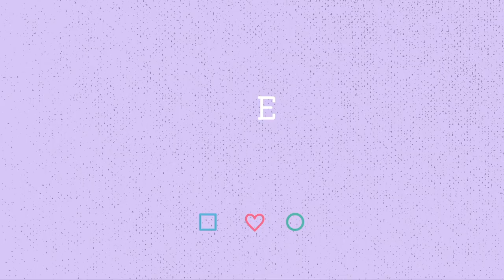Decorating Cake for my friend who is getting married + it's her birthday soon!🍰✨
Hey everyone this is Shu Uchida!
Today I'm making cake for my friend, who has appeared in my previous vlogs, who's birthday is coming up soon, and SHE IS ALSO GETTING MARRIED!!! This is sooo awesome!!!💓

I'm here in a studio with my friend shumoyed, who I'll be taking hands with decorating the cake!🎶

みなさんこんにちは、内田秀です！
今日は、友達に渡すケーキのデコレーションをしますよ！
過去のVlogにも登場した子で、誕生日が近い＋もうすぐで結婚する子なんです！！！すごいですよね！！！💓
なんだか自分のように嬉しいです🥺

また友人のシュモエドに手伝ってもらっています！🎶
楽しんでもらえるといいな！
For those who are watching ShuTube for the First time!💝
Hello! I'm Shu Uchida, and I'm a voice actress based in Tokyo.

I've voiced characters for
・Warspite, Ark Royal, Gambier Bay, Perth, Mikura in Kantai Collection Kancolle
・Shizuka Tokime in Magia Records
・Mia Taylor in Love Live! School Idol Festival ALL STARS
・Ruka Rozen E from The Expression Amrilato
 and more...

I'll be bringing to you content about Japanese culture, anime, manga and more!!

❤️SNS❤️
Shu Uchida Twitter

▽About subtitles▽
Thank you so much to everyone who have told me that they can or have made subtitles of different languages in the past few days!!! I know it takes so long and so much brain power to translate.

I have discussed with my agency, and if people could leave the subtitles in the comments section, I will slowly upload them as subtitles in my video :)

If you could let me know the language, and divide the subtitles so it fits the subtitles in the video, that would be great!

Once again, that you so much, I really appreciate all you efforts, I really don't know how to thank you guys.

I'll keep trying harder to make better videos, and continues to grow myself as a voice actress in Japan.